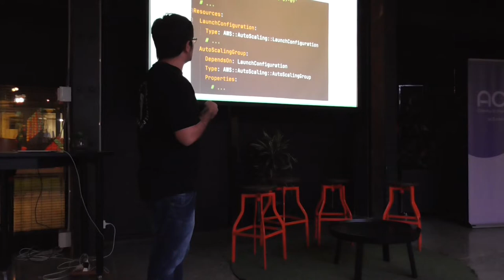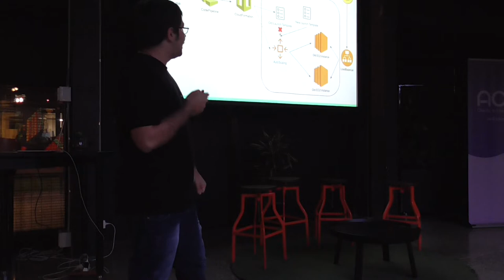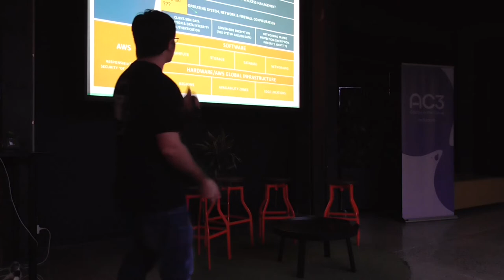AWSAKL - June 2021 - Paulo Almeida - "Zero-downtime OS patching and how does AWS do it?"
Description: This presentation provides an overview of how software patching is done and the problem ramifications that you incur when this isn't well thought-out. We will discuss the different workload types and which strategies to use to achieve zero-downtime OS patching but most importantly, we will understand how fully-managed services implement this behind the scenes like RDS, Lambda and so on.

Bio:
Paulo is a Solutions Architect at Roam. He started his career as a Software Developer but also wore many different hats such as DevOps Engineer, R&D Architect and Data Scientist. In all of those roles, he eagerly learned how to improve his coding skills by scrutinising the differences in perception that each role has of "what is the problem that must be solved and the other IT areas don't get?".

Paulo's been contributing to several open-source projects and some of his code is used by a few of us such as the AWS SDK for Java and GitHub API (which is used by Jenkins Git integration) to name a few. He has a keen interest in reading the source code of many open source projects, studying their data structures and train of thought as a hobby.

Paulo is also the organiser of the Auckland Data Structures and Algorithms Meetup group. He helps developers get ready for the coding interview that companies like Facebook, Amazon, Apple, Netflix and Google (FAANG) have.